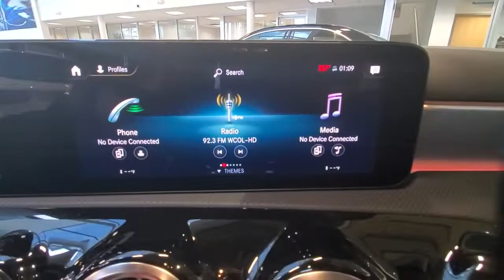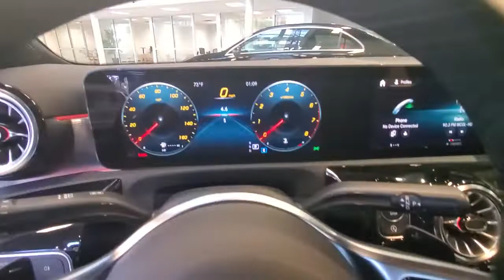2022 Mercedes-Benz A-Class available in Dublin, Columbus, Delaware OH 30755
New 2022 Mercedes-Benz A-Class available in Dublin, Ohio at Crown Eurocars Dublin. Servicing the Columbus, Delaware, Powell, Westerville, OH area.
2022 Mercedes-Benz A-Class A 220 - Stock#: 30755 - VIN#: W1K3G4FB3NJ365174

Wheels: 17 10-Spoke|19 AMG Twin 5-Spoke Wheels|Power Front Bucket Seats w/Memory|MB-Tex Upholstery|Heated Front Seats|Radio: MBUX Multimedia System|Multifunction Sport Steering Wheel w/Nappa Leather|AMG Line|Premium Package Lite|Garage Door Opener|Lower Comfort Suspension|Heated Steering Wheel|SiriusXM Radio|First Aid Kit|Smartphone Integration|Apple CarPlay|Android Auto|Power Passenger Seat w/Memory|Auto-Dimming Rearview & Driver-Side Mirrors|Power Driver Seat & Steering Column w/Memory|HERMES Communications Module LTE|10.25 Digital Instrument Cluster|Power Folding Side Mirrors|HD Radio|AMG Body Styling|10.25 Media Display w/Touchscreen|Diamond-Block Grille|Multifunction Steering Wheel in Leather|Mirror Package|Brushed Stainless Steel AMG Sport Pedals|Extended Mobility Tires|4-Way Lumbar Support|Floor Mats in Black w/AMG Inscription|KEYLESS GO|Exterior Parking Camera Rear|Power moonroof: Panorama|Premium audio system: MBUX|Emergency communication system: Mercedes-Benz Emergency Call Service|Apple CarPlay/Android Auto|4-Wheel Disc Brakes|Air Conditioning|Electronic Stability Control|Front Bucket Seats|Front Center Armrest|ABS brakes|AM/FM radio|Alloy wheels|Automatic temperature control|Brake assist|Bumpers: body-color|Delay-off headlights|Driver door bin|Driver vanity mirror|Dual front impact airbags|Dual front side impact airbags|Four wheel independent suspension|Front anti-roll bar|Front dual zone A/C|Front reading lights|Fully automatic headlights|Heated door mirrors|Illuminated entry|Knee airbag|Low tire pressure warning|Memory seat|Occupant sensing airbag|Outside temperature display|Overhead airbag|Overhead console|Panic alarm|Passenger door bin|Passenger vanity mirror|Power door mirrors|Power driver seat|Power passenger seat|Power steering|Power windows|Radio data system|Rain sensing wipers|Rear anti-roll bar|Rear reading lights|Rear seat center armrest|Rear window defroster|Remote keyless entry|Security system|Speed control|Speed-sensing steering|Split folding rear seat|Steering wheel mounted audio controls|Telescoping steering wheel|Tilt steering wheel|Traction control|Trip computer|Turn signal indicator mirrors|Variably intermittent wipers|Front beverage holders|Child-Seat-Sensing Airbag|8 Speakers